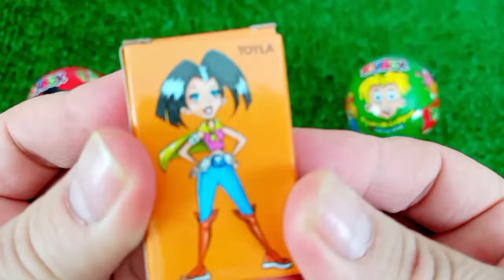7 Rainbow Satisfying Video, DIY How to make Rainbow Slime Candy Baby Shark Kinetic Sand Cutting ASMR